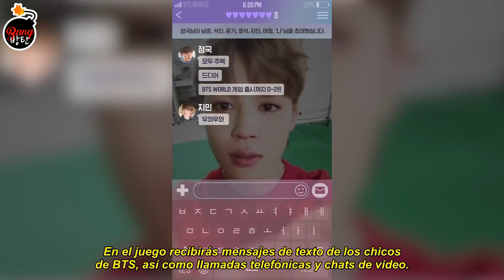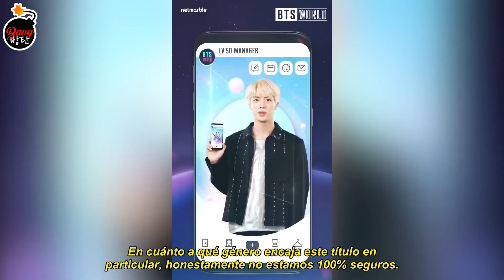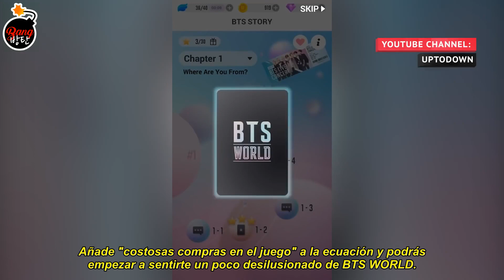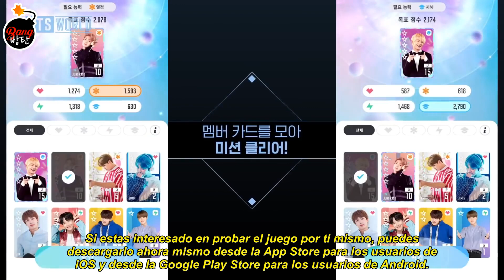[Sub Español] BTS - Here's Why BTS WORLD Is Trending On Twitter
Video Cr: SVG.
Sub Español: BANG BANGTAN Adm. ~Acchimou.
Edición y subida: Adm. ~Acchimou.